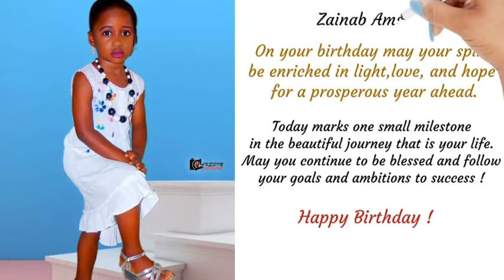HAPPY BIRTHDAY ZAINAB AMSAT